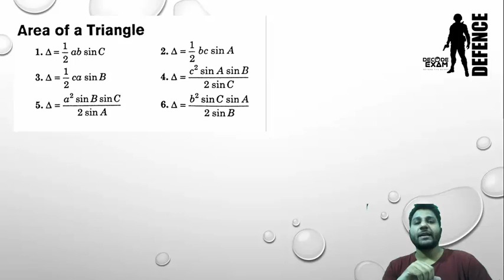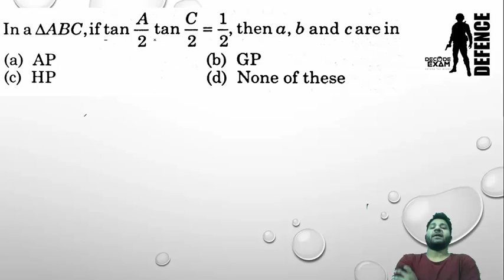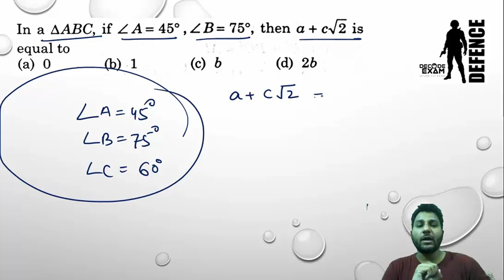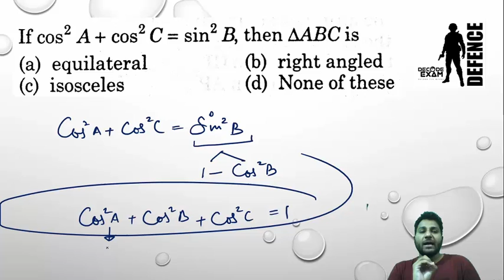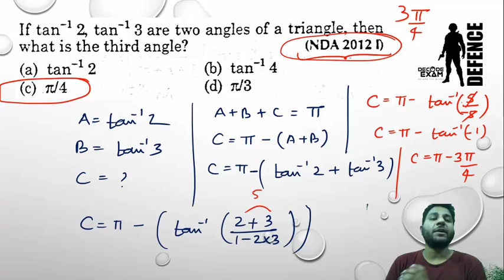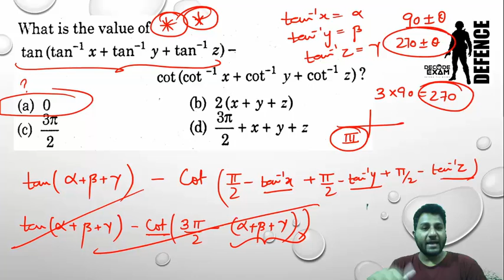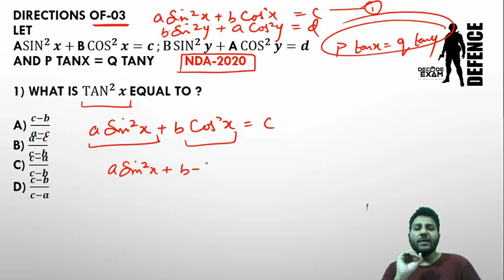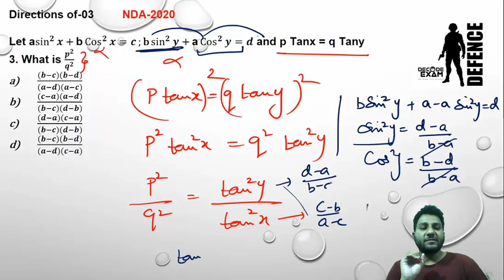Trigonometry part 2 for NDA 2021 || Defence Special Maths (Trigonometry)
TRIGONOMETRIC RATIOS WITH NDA 2020 QUESTIONS
Tips & Tricks to solve Trigonometry questions within minutes || Maths (TRIGONOMETRY)

CDS II 2020 Test Series announcement || Free Demo Speed Test For CDS 2020 || Free Mock Test CDS 2020

To Join Complete ST for UPSC CDS Contact (WhatsApp or Call) 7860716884

Steps to Join ST Directly on our Mobile App
2-Sign-up if you are a new user
3-At the bottom of home Page find "Test" Tab and Click on Test
4-You will See 3 tests tab (GK, English and Maths)
5-You Can attempt Free demo test and download free demo PDF
7-After Successful payment Test allotted to you automatically. Now You can attempt test and download respective PDFs.

Features of speed tests-
Detailed explanation
Available in Hindi as well as in English
Exam oriented
Pdf format availability with description
Repetitive attempts of the same ST
Handy in use
Prepared by panels of experts

Attempt Free Demo Speed Test (Mock Test) on our Android App (Download Link of Google Playstore is given below)

Defence Special Maths || Math Classes for UPSC NDA, CDS, AFCAT

Maths for NDA,
Maths for CDS,
Maths for AFCAT,
Maths for UPSC NDA,
Maths for UPSC CDS,
NDA Maths TRIGONOMETRY,
NDA Maths TRIGONOMETRY in Hindi,
NDA Maths TRIGONOMETRY in English,
NDA maths Solution,
NDA Maths Questions with full solution
NDA Maths Questions with full solution in English
NDA Maths Questions with full solution in Hindi
CDS Maths TRIGONOMETRY
CDS Maths TRIGONOMETRY in Hindi
CDS Maths TRIGONOMETRY in English
CDS maths Solution
CDS Maths Questions with full solution
CDS Maths Questions with full solution in English
CDS Maths Questions with full solution in Hindi